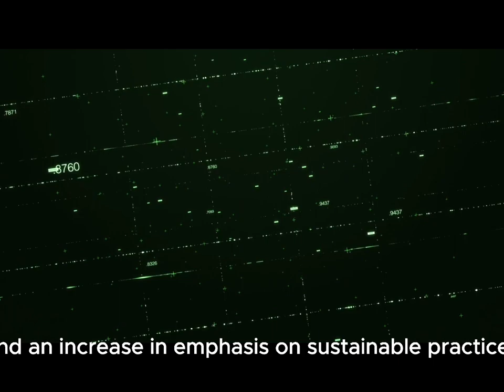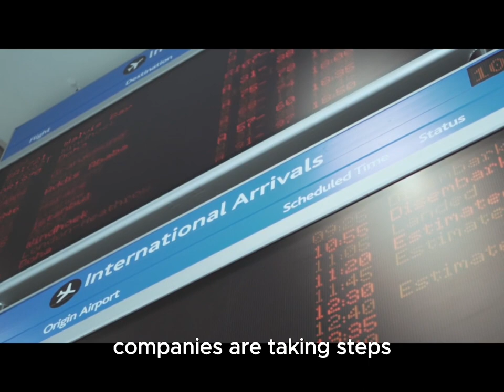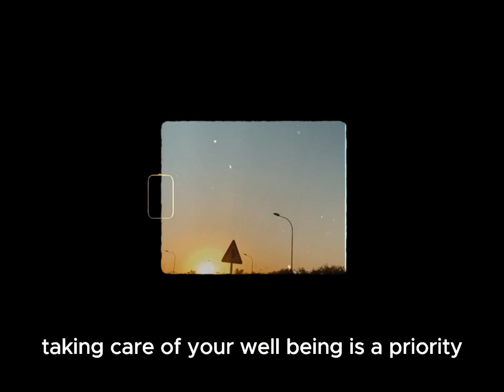🤑$1 vs $300,000🤑 Vacation On Business Travel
The Evolution Of Business Travel, Trip $1 vs $300,000 Vacation Around The World